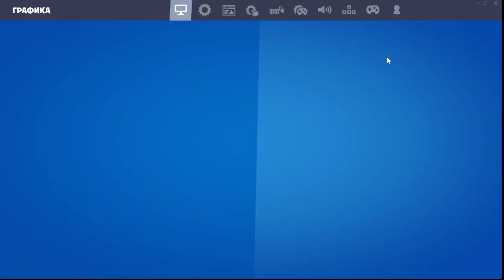FORTNITE NO LETS PLAY RANK PUSH